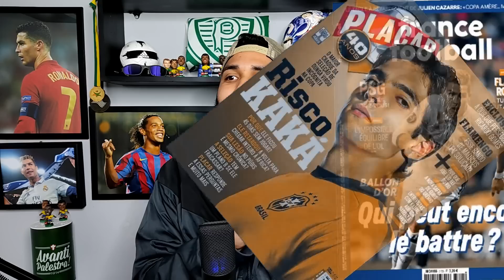DEU RUIM! REACT CORINTHIANS 1X0 BRAGANTINO - ATÉ TENTEI SECAR, MAS, O CÁSSIO CATOU TUDO HOJE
Com boas defesas, o goleiro Cássio foi mais uma vez um dos destaques do Corinthians na vitória por 1 a 0 sobre o Bragantino, nesta segunda-feira, na Neo Química Arena.